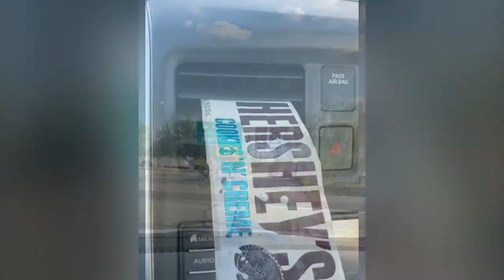Mini Arizona2020 Road Trip. I do not own rights to music.